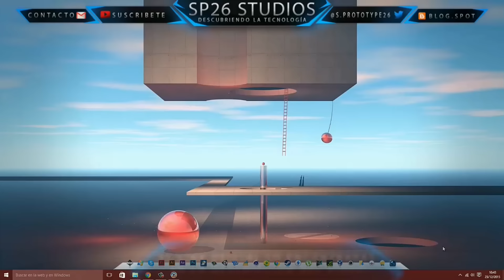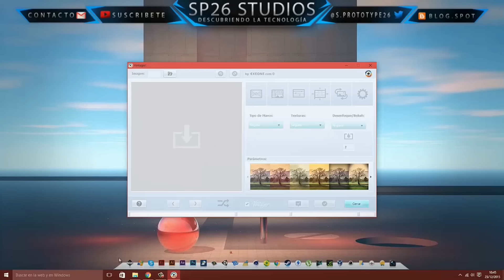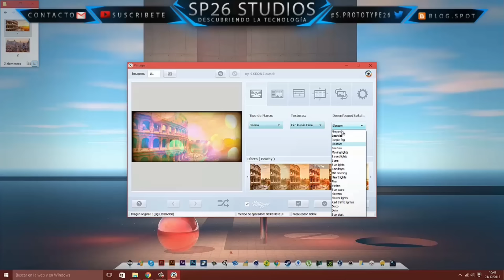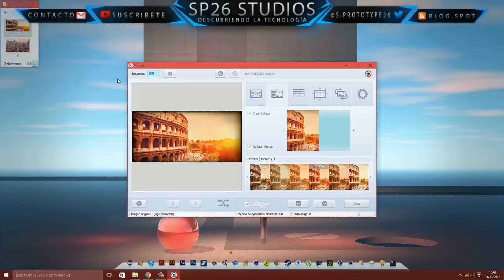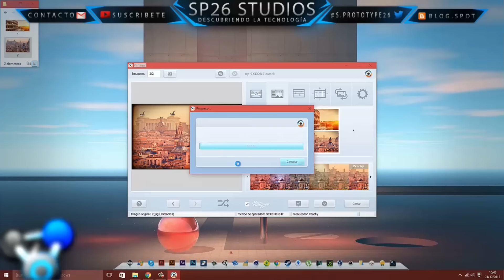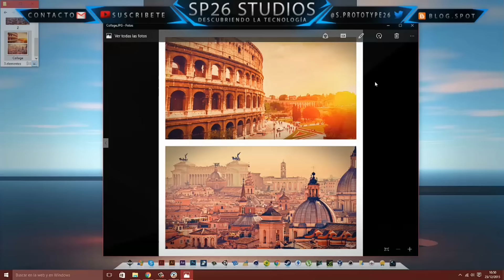VINTAGER: Efectos y Filtros Para Tus Fotos Con Un Solo Click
En este tutorial os traigo el software perfecto para poder aplicar los filtro y efectos mas profesionales a vuestras fotografías con un simple click.

Skipe: S.Prototype26